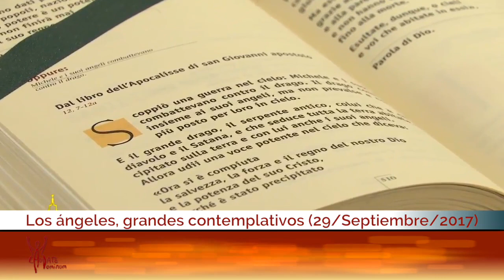Papa en Santa Marta 29-9-17: «Los Arcángeles nos acompañan en nuestro camino hacia la salvación»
Para leer el texto del resumen completo de la homilía del Papa ingresar a:

29 de septiembre de 2017.- (Laudate Dominum / Radio Vaticano / Camino Católico)  Nosotros y los ángeles tenemos la misma vocación: «cooperamos juntos en el plan de salvación de Dios». Está escrito en la Oración Colecta de la fiesta de los tres arcángeles Miguel, Rafael y Gabriel y el Papa Francisco lo señaló en su homilía en la Misa matutina en la Casa de Santa Marta:
«Somos, por decir así, ‘hermanos’ en la vocación. Y ellos están ante el Señor para servirlo, para alabarlo y también para contemplar la gloria de rostro del Señor. Los ángeles son grandes contemplativos. Ellos contemplan al Señor; sirven y contemplan. Pero, también, el Señor los envía para acompañarnos por el camino de la vida».
Y, en particular, Miguel, Gabriel y Rafael, tienen «un papel importante en nuestro camino hacia la salvación». He aquí pues a nuestros compañeros al servicio de Dios y de nuestra vida a los que el Santo Padre nos enseña a rezar:

«Miguel, ayúdanos en la lucha: cada uno sabe cuál lucha tiene en su propia vida hoy. Cada uno de nosotros conoce su lucha principal, aquella que pone en riesgo su salvación. Ayúdanos. Gabriel, tráenos noticias, tráenos la Buena Noticia de la salvación, que Jesús está con nosotros, que Jesús nos ha salvado y danos esperanza. Rafael, tómanos de la mano y ayúdanos en el camino para no equivocarnos de camino, para no quedarnos parados. Siempre caminar, pero ayudados por ti».

Centro Televisivo Vaticano